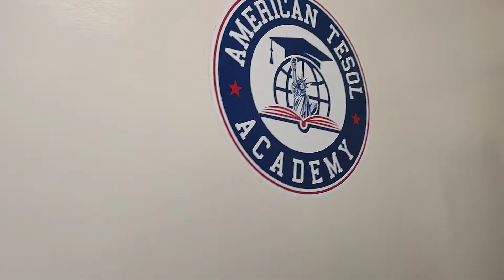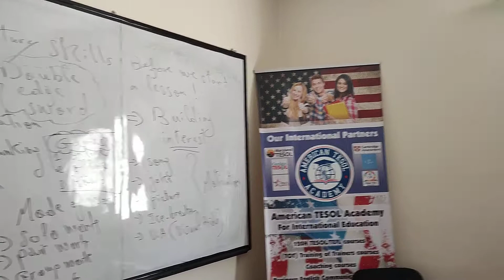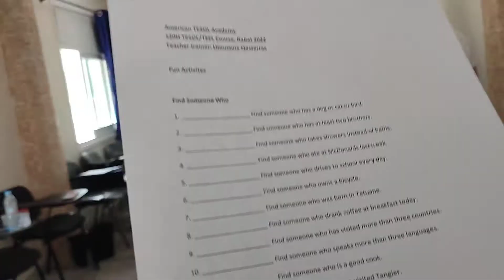TESOL certification course with trainer Lhoussine QASSERRAS